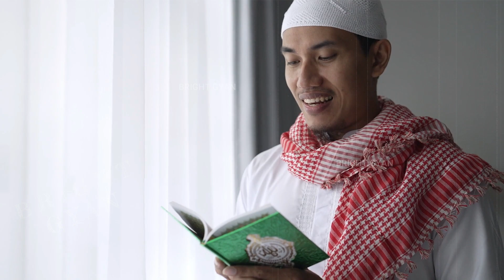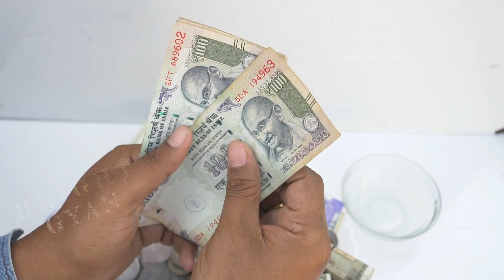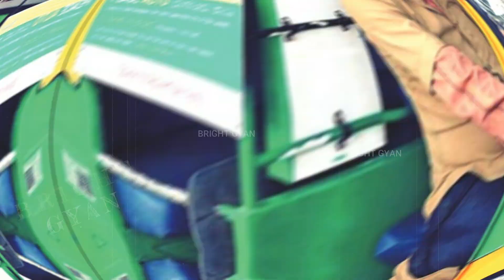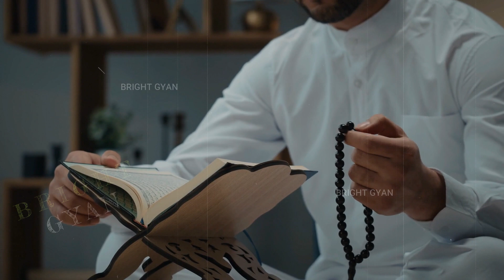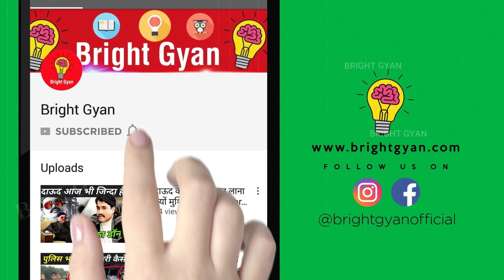Uttar Pradesh से हिंदू लड़की और मुस्लिम लड़के का सच्चा वाक्या | Hindu Ladki Aur Muslim Auto Driver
Uttar Pradesh से हिंदू लड़की और मुस्लिम लड़के का सच्चा वाक्या | Hindu Ladki Aur Muslim Auto Driver Ka Sachha Waqia

hindu ladki ne apnya isalm
muslim ladke ne hindu ladki se batmiji
muslim auto driver ne hindu ladki ke sath kya kiya

today in this video see ek hindu ladki aur muslim auto driver ka sachha waqia in hindi top trending topic in musalman full explanation in hind

Queries solved :-
hindu ladki ke sath muslim ladke ne kya kiya
hindu ladki ke sath muslim ladke ne jo kiya
hindu ladki aur muslim ladke
hindu ladki ne apnya islam

It is also used by some Christians and others in areas which were ruled by the Ottoman Empire: Serbs, Romanians, Christian Albanians, Bulgarians and Macedonians say "машала" ("mašala"), often in the sense of "a job well done"; also some Georgians, Armenians, Bosnian Croats, Pontic Greeks (descendants of those that came ...